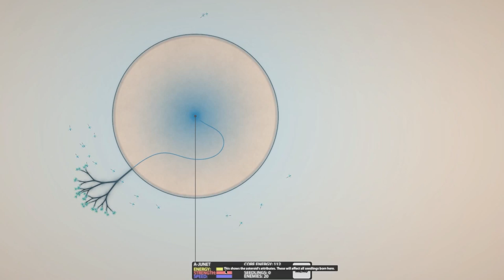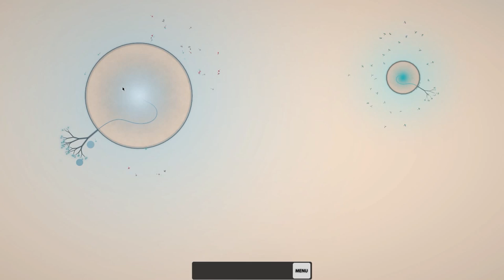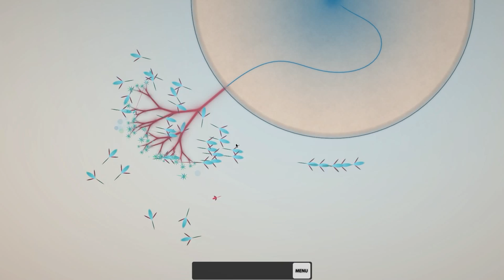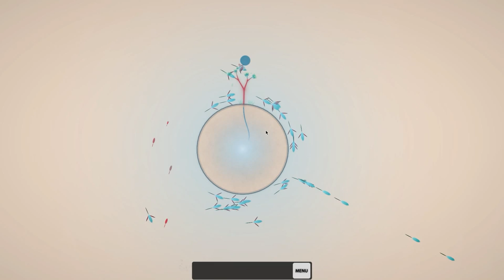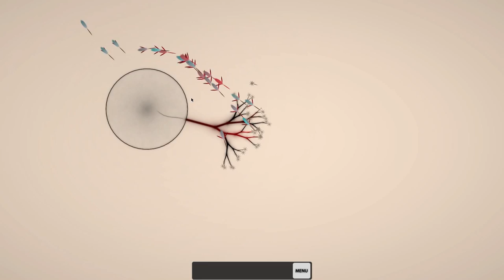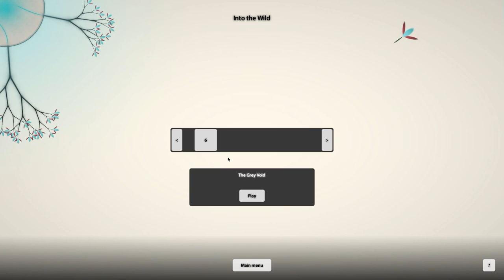[CZ] Dr.Z zkouší... Eufloria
Dr.Z zkouší různé hry, kterých má ve steam knihovně hodně a ke kterým by se jinak asi ani nedostal. Tentokrát se podíváme na krásnou strategii Eufloria.